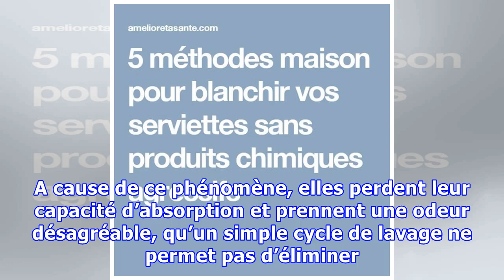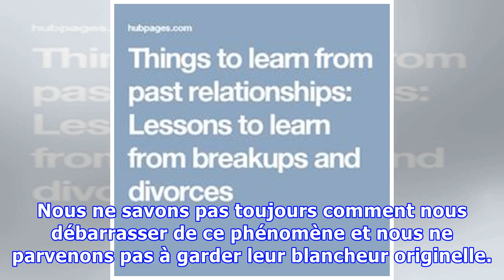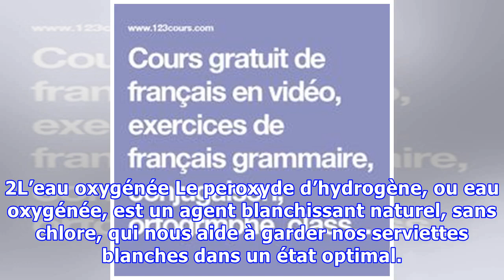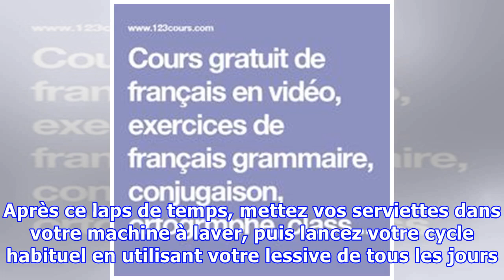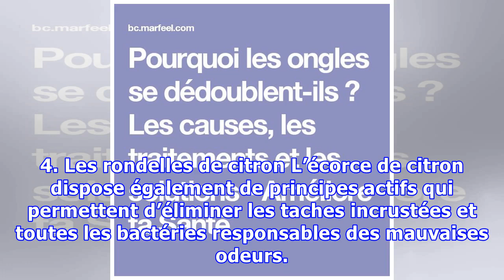5 méthodes maison pour blanchir vos serviettes sans produits chimiques agressifs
5 méthodes maison pour blanchir vos serviettes sans produits chimiques agressifs
5 méthodes maison pour blanchir vos serviettes sans produits chimiques agressifs Pour obtenir les meilleurs résultats au moment de blanchir vos serviettes, en plus d'utiliser des remèdes maison, il est très important que vous les fassiez sécher au soleil. Après avoir pris une bonne douche ou un bain relaxant, il n’y a rien de mieux que de s’envelopper dans une serviette propre et douce. Ces élémen...